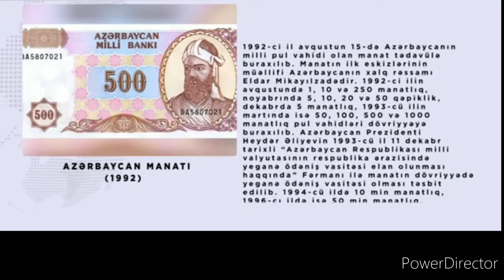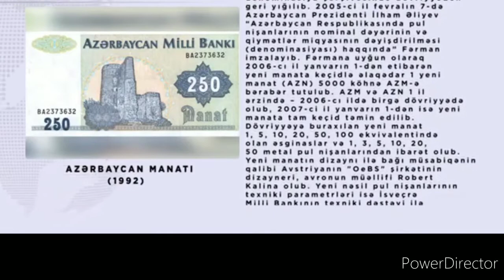Azərbaycan Manatı (1992) Sumqayıt Regional Mədəniyyət İdarəsi Abşeron Rayon MKS